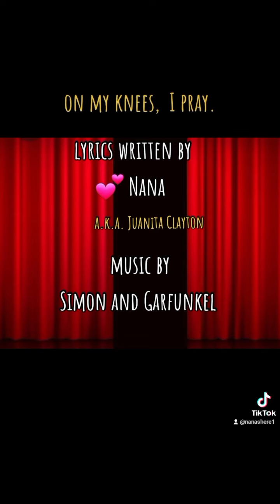On My Knees, I Pray. Lyrics written by 💕 Nana Music by Simon and Garfunkel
On My Knees, I Pray.
Lyrics written by 💕 Nana
 a.k.a. Juanita Clayton

In my 59 years of life, this is the first song I have written.
I wrote my own version of On My Knees, I Pray, accompanied by the music from The Sound of Silence by Simon and Garfunkel.
Please forgive my out of tune southern twang as I sing for you.
Please be gentle with your comments.